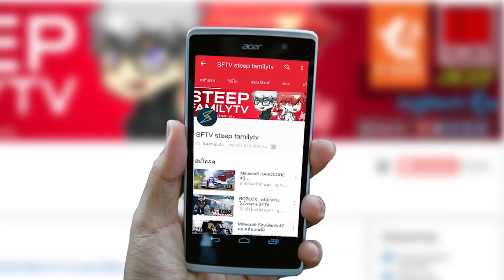Roblox ล่าสัตว์ เก็บ Lv. ( Hunting Simulator 2 )